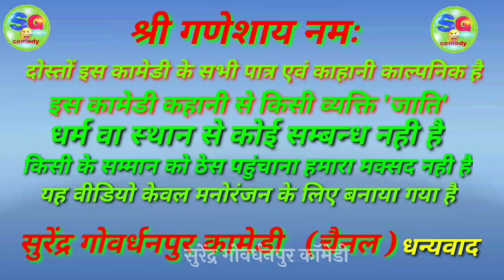अंधा_बहरा_न्यू_कामेडी andha_bahra_new_comedy fani_comedy surendra_govadhanpur_comedy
हेलो दोस्तों surendra gobardhanpur comedy चैनल मेंआप लोगों का स्वागत है आप लोग हमारा वीडियो जरूर देखें अगर हमारा वीडियो आप लोगों को अच्छा लगे तो वीडियो को लाइक करें और चैनल को सब्सक्राइब करें धन्यवाद welcome to my YouTube channel Surendra gobardhanpur comedy thanks for watching my videos and please subscribe my YouTube channel welcome to my channel please like share and subscribe /

cameramain - -Anil Patel_
 Ankit patel
editing Surendra Patel
actor. sharvan Patel
jeetu Patel
nanku Chanchal
Anil Deewana
Surendra patel

jaunpuriya comedy